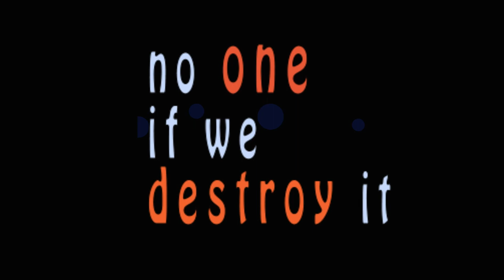PSA for fresh water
Class assignment in a beginning animation course